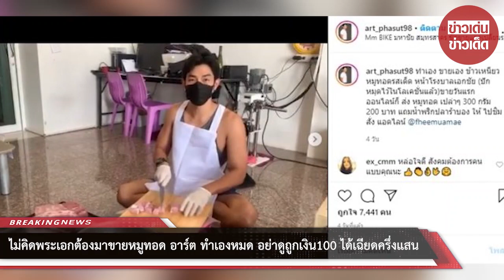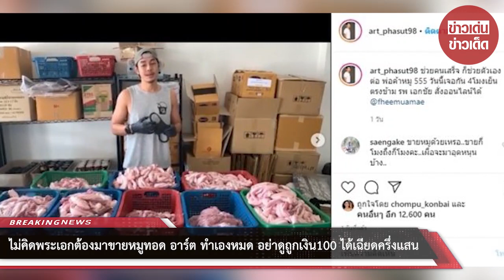ไม่คิดพระเอกต้องมาขายหมูทอด อาร์ต ทำเองหมด อย่าดูถูกเงิน100 ได้เฉียดครึ่งแสน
หลังช่วยคนอื่นเสร็จ ช่วยตัวเองต่อ อาร์ต พศุตม์ โพสต์คลิปหั่นหมูเอง ทอดหมู พร้อมบอกว่า

ทำเอง ขายเอง ข้าวเหนียว หมูทอดรสเด็ด หน้าโรงบาลเอกชัย (ปักหมุดไว้ในโลเคชั่นแล้ว)ขายวันแรก ออนไลน์ก็ ส่ง หมูทอด เปล่าๆ 300 กรัม 200 บาท แถมน้ำพริกปลาร้าบอง ให้ ไปชิม สั่ง แอดไลน์ @fheemuamae

พร้อมบอกอีกว่า ช่วยคนเสร็จ ก็ช่วยตัวเองต่อ พ่อค้าหมู 555 วันนี้เจอกัน 4โมงเย็น ตรงข้าม รพ เอกชัย สั่งออนไลน์ได้ @fheemuamae

โดย อาร์ต ยังโพสต์คลิปยืนตักหมูทอดขาย พร้อมเตือนสติยามวิกฤตโควิดว่า ถ้าคุณ ดูถูก เงิน 100 บาทต่อวัน คุณจะไม่มีเงิน 3000 ต่อเดือน และถ้าคุณ ดูถูกเงิน 1000 บาท คุณจะไม่ได้เงิน 30000 บาทต่อเดือน ทำไรไปเรื่อยสนุกดี ขอบคุณลูกค้าทุกท่าน หมู 128 โล เกลี้ยง นั่งหั่นหมูเองตั้งแต่ 10 โมง ถึง 2 ทุ่ม พรุ่งนี้ที่เดิม เวลาเดิม สั่งออนไลน์ได้ @fheemuamae

อาร์ต เผยกับรายการตกมันส์บันเทิงด้วยว่า อาชีพหมูทอดในช่วงโควิด-19 จะทำเป็นอาชีพหลัก แต่ถ้าหมดโควิด-19 ก็คงต้องคิดดูอีกที เพราะปกติถ้าไม่ทำงานจะตื่น 10 โมง ถึง 11 โมง แต่ตอนนี้ 8 โมงก็ตื่นแล้ว มาตำน้ำพริก มาหั่นหมู มาลอกหนังหมู

ส่วนเรื่องกำไรวันนึง 1,000 บาท ผมจะมีเงินทุกเดือน เดือนละ 30,000 บาท ผมผ่อนบีเอ็มสบายๆ เลย ถ้าทำได้ทุกวัน มันเป็นเงินเล็กเงินน้อยที่เราไม่ได้สนใจ โดยเรามีอะไรในตัวที่สามารถขายได้ อย่างกำไรวันแรก ผมได้ประมาณ 1,300 เดือนนึงผมได้ 39,000 แล้ว ผมกะไม่ได้กำไรด้วยซ้ำ เพราะผมขาย 3 ขีด 200 บาท

ผมไม่เคยทำเลยหมูทอด ผมไม่เคยคิดว่าจะยืนหน้าเตาได้ อย่างเมื่อวานผมหั่นหมูตั้งแต่ 9 โมงเช้า ถึง 2 ทุ่ม ผมไม่เคยคิดเป็นพระเอก พระรอง อยู่ในวงการ ต้องมานั่งทำอะไรไม่รู้ บอกแม่จริงๆ ถ่ายละครสบายกว่าเยอะเลย

ก่อนหน้าที่ผมจะขาย ผมดูยูทูบทุกวันเลย ทอดหมูสูตรไหนอร่อย สามชั้นทอดยังไงถึงนิ่ม ต้องทอดยังไง ต้องทอดกี่นาที โดยนอกจากทำขายแล้ว ยังทำมอบให้บุคคลากรทางการแพทย์อีกด้วย

ขอบคุณที่มา :    cr.art_phasut98 , ตกมันส์บันเทิง